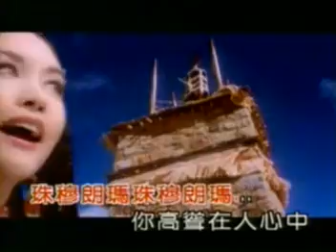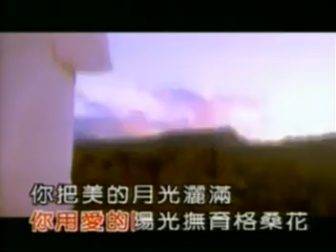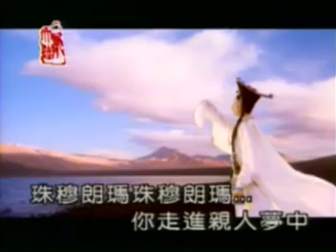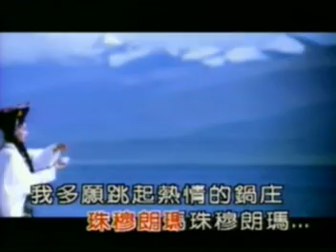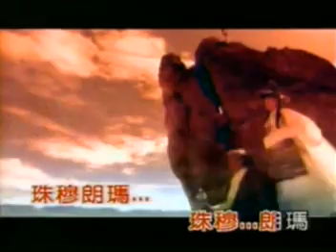珠穆琅瑪 文苑 玩卡拉伴唱